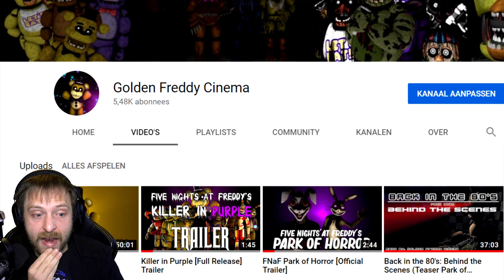SECRET Animatronic JAGT UNS! | FNAF Killer in Purple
Maus: Razer Deathadder V2 Pro
Mauspad: Razer Gigantus V2
Headset: Razer Blackshark V2 + USB Sound Card
Tastatur: Razer Huntsman Elite Opto-Mechanical Gaming Keyboard

[Werbung Ende]

Let's Play FNAF Killer in Purple Deutsch/German